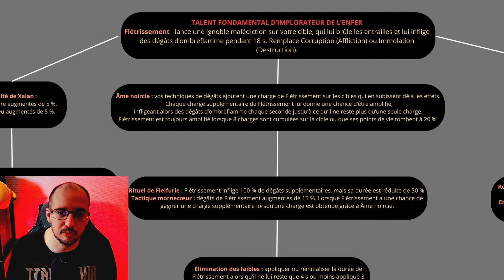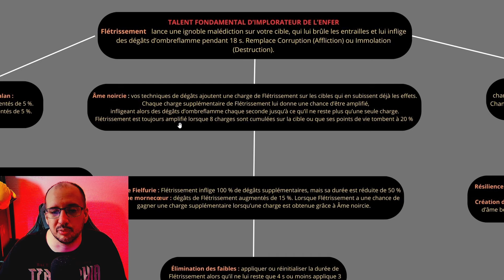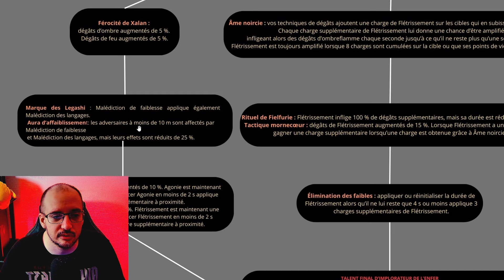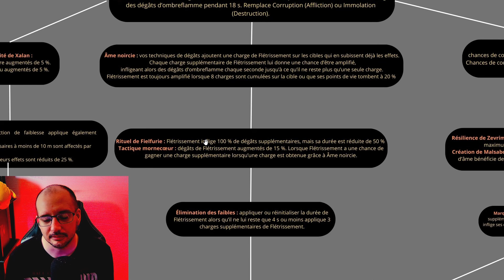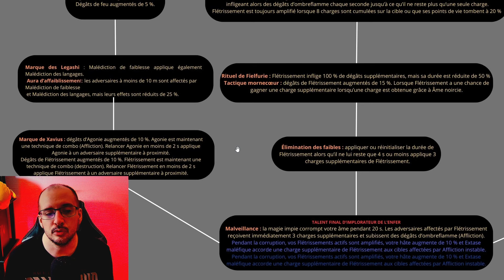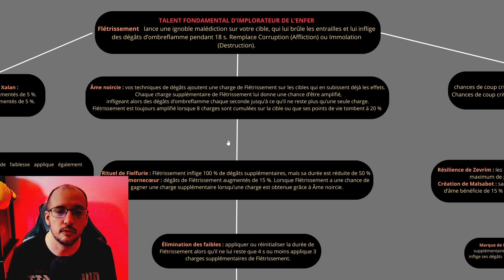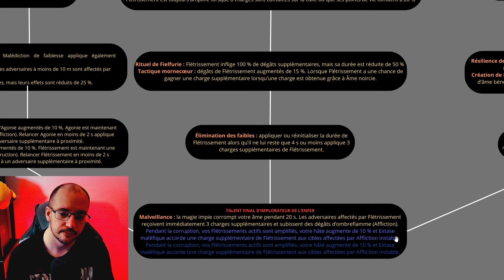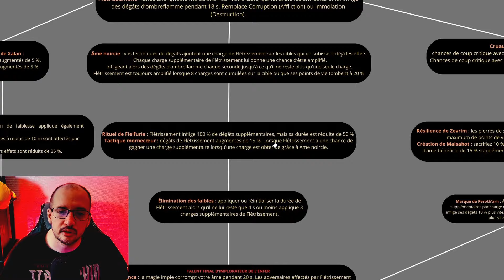Talent Héroïque Hellcaller - Implorateur de l'enfer du Démoniste The War Within ! Un premier Avis !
Spé héroïque pour le démoniste de THE WAR WITHIN ! Une spé commune à la spé destruction & affliction ! L'implorateur de l'enfer